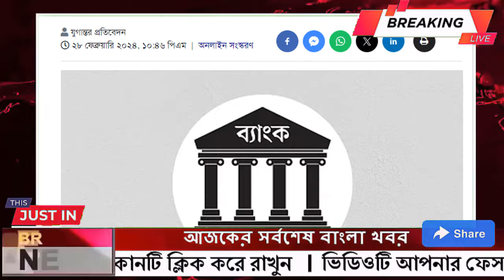Ajker Bangla Khobor 29 Feb 2024 | Bangladesh Letest News | Somoy Sangbad News | Bangla News Today